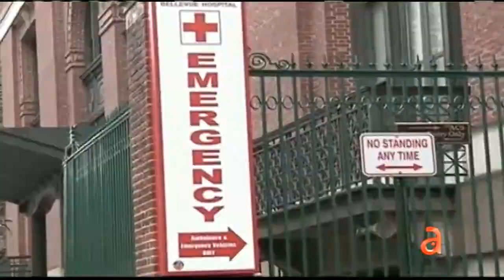Maduro despide Ministro del Interior Rodríguez Torres - América TeVé